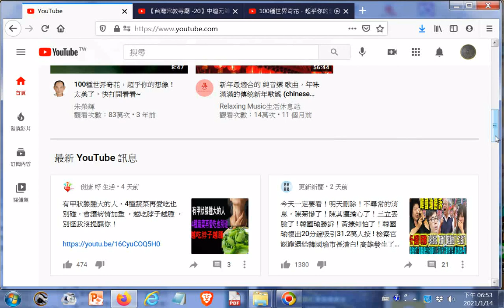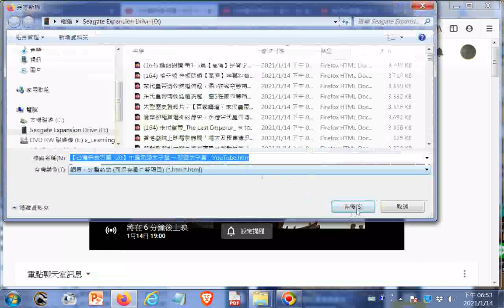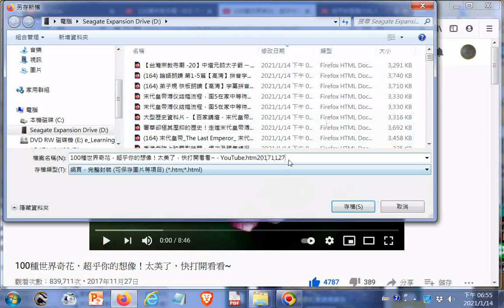【台灣宗教寺廟 20】中壇元帥太子爺 ─ 新營太子宮 YouTube+有甲狀腺腫大的人，4種蔬菜再愛吃也別碰，會讓病情加重 ，越吃脖子越腫 ， 別怪我沒提醒你！ 提到黃豆20210114 +網址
2. 現今道劫並降，揚道於世化劫殃，有求孔孟聖道三寶心法就不枉費今生來世間。世間財世間用--生不帶來，死不帶去，或是給以後不相識的人用，但是得三寶心法卻能帶著走，在世能逢凶化吉、躲劫避難、改變命運，壽終能超生了死，離苦得樂，智者切莫入寶山而空手回。